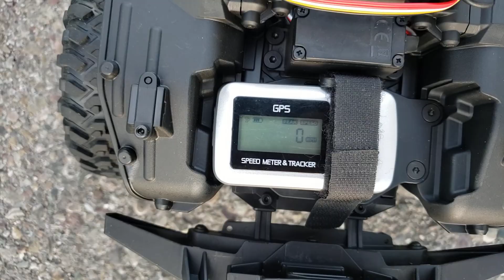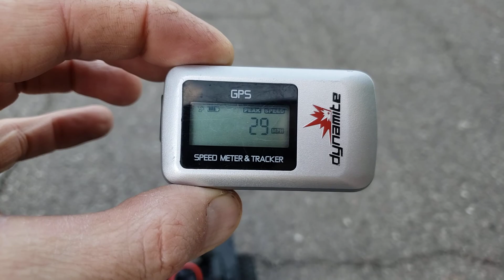HOBBYWING FUSION PRO 2300KV SPEED RUN TRX4 possibly the ultimate scale trail ESC/MOTOR power system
HOBBYWING FUSION 2300kv 540 spec pro TRX4 BLAZER SPEED RUN, running a Power Hobby 3s 3'000 MAH 50C
Geared 22-39
It ran 13MPH in first gear, and 29MPH in second gear. Running the Power Hobby 3s 3'000 MAH 50C LiPo!

Running the Gens Ace 3s 5'000 MAH 50C, it ran 13MPH in 1st gear, and 31MPH in 2nd gear.

To me this is unquestionably the ultimate backyard bashing 2-in-1 system!!! ultimate in control, very impressive speed!!! and ultimately programmable!!! Seriously, does it get any better than this?!?! 😍

Hobbywing Quickrun Fusion Pro 540 Spec. Scale Trail running numbers with an excellent slow you down break, + a killer drag break. Without any fear of front flipping, or sacrificing your drive train parts!!! 🤔
1 = 1
2 = 1
3 = 3
4 = 1
5 = 2
6 = 1
7 = 9
8 = 2
9 = 4
10 = 9
11 = 9
12 = 9
13 = 3

Any questions, please ask me, I will do my best to answer them!
Peace out! 😎